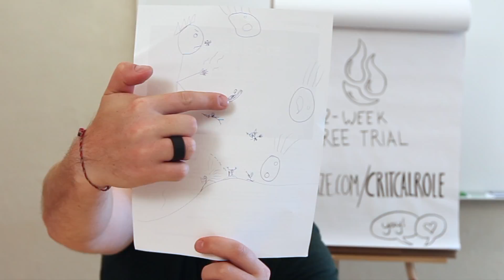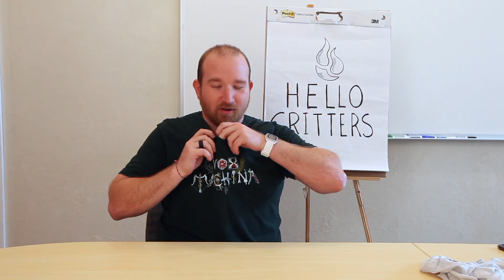Backblaze and Critical Role - Episode 7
Backblaze is sponsoring Critical Role on Geek and Sundry and here's our seventh commercial!